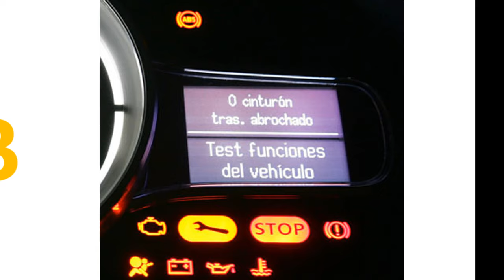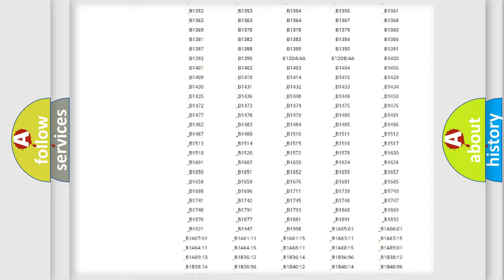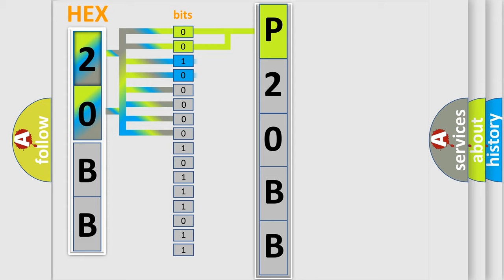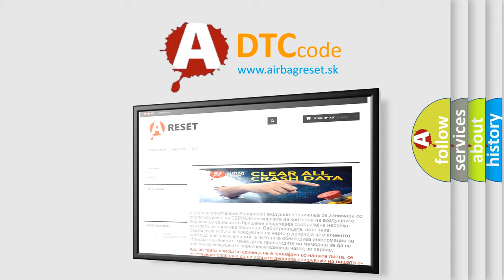DTC Volkswagen P20BB Short Explanation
Contents:
0:21 Basic DTC analysis according to OBD2 protocol standard.
1:48 Insight into programming
2:58 A diagnostically understandable description of the Diagnostic Trouble Code
3:05 Basic error definition

Make:
Volkswagen
Code:
P20BB
Definition:
Cellular Phone Select Service Switch Malfunction (3 button assembly)
Cause:
The VCIM powers the button assembly through the keypad supply voltage circuit for 11.5 milliseconds, turns the power OFF, then waits for 50 milliseconds and sees a voltage value greater than 1.8 volts on this circuit.The above conditions are present for greater than 300 milliseconds.